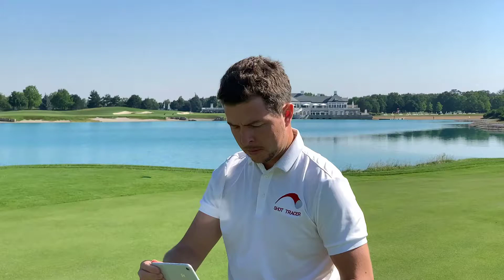Putt Vision in VR Mode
Putt Vision VR Mode allows you to insert your iPhone into any google cardboard like VR headset for mobile devices and take your putting practice to the next level.